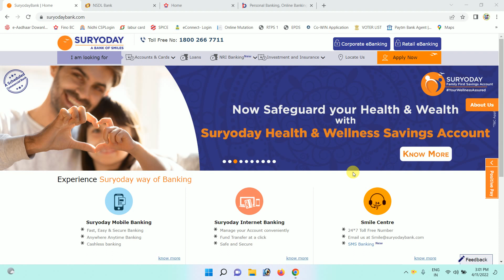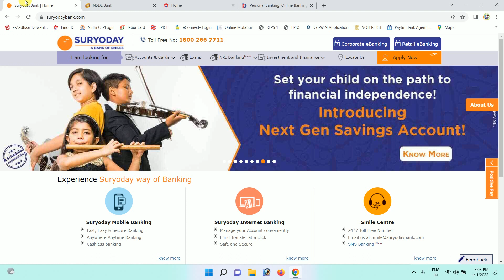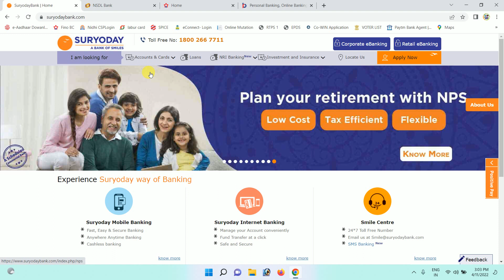SURYODAY SMALL FINANCE BANK! RBL BANK, NSDL PAYMENTS BANK OR FINO BANK CSP ME KON SA LE 3 BANK CSP